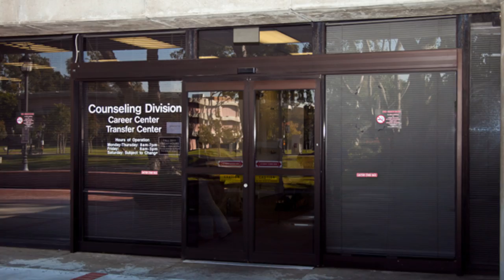Counseling & Transfer Center - Golden West College